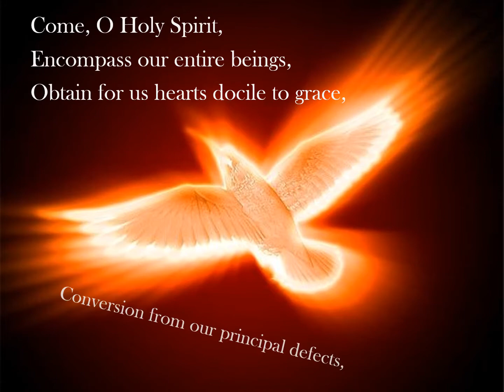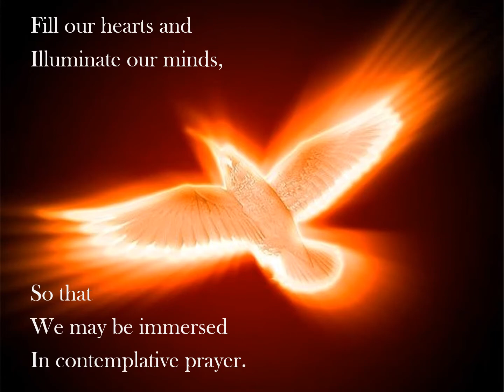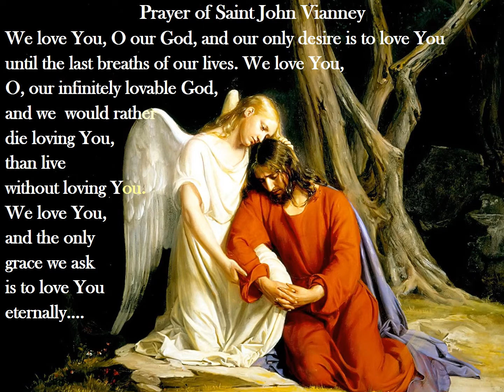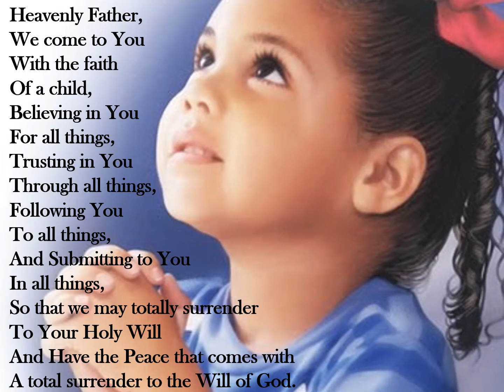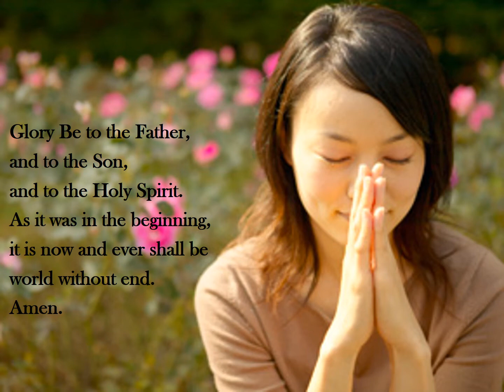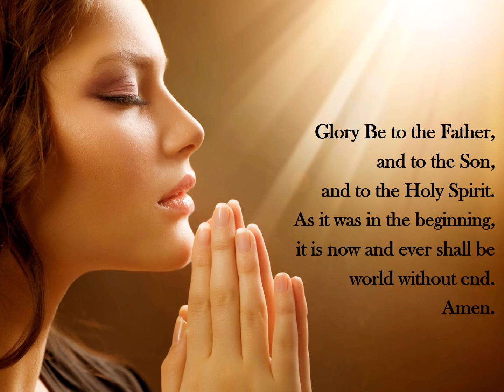Novena of Surrender to the Will of God 2016